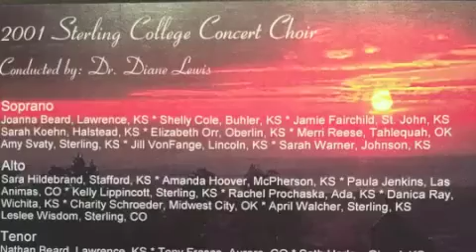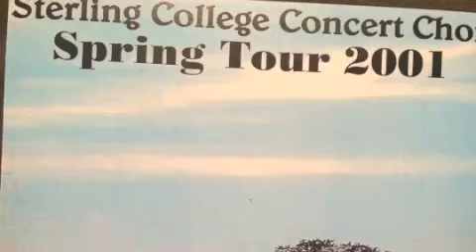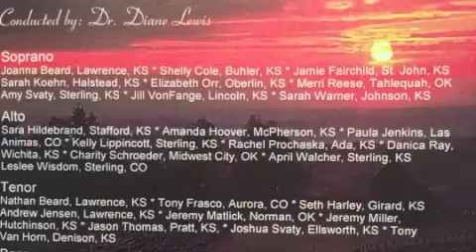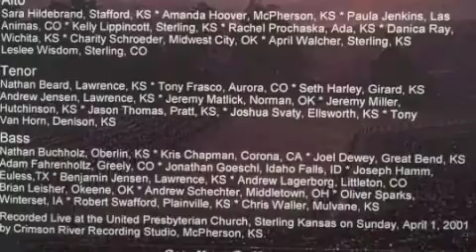Sterling College KS Choir Tour 2001 "St. Ida's Vision"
Shelly Cole, Soprano
Paula Jenkins, Accompanist